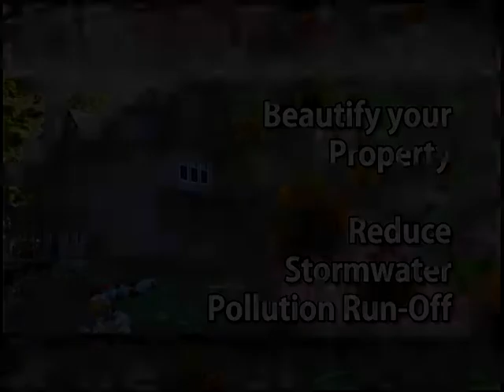PSA RainGarden Workshop35